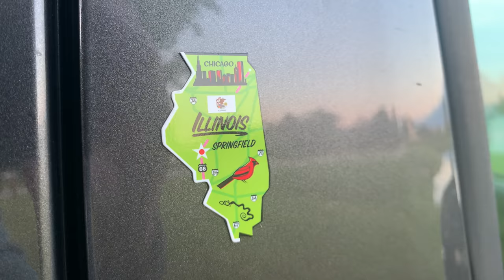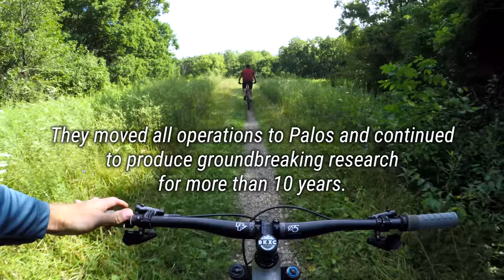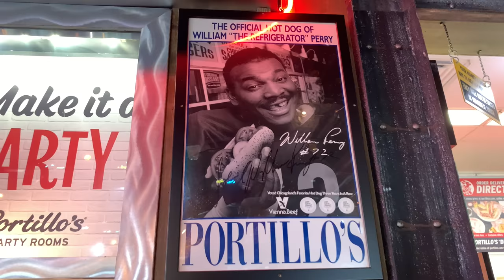Pretty good trails for a nuclear waste dump 🇺🇸 50 STATE SHRED: ILLINOIS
Mountain bikers have been riding at the Palos Forest Preserve for more than 25 years. Over that time they've had to battle for access as other user groups wanted bikes banned.

Now they've got miles and miles of singletrack that riders flock to every day of the week for outdoor therapy.

AND this place is a huge piece of nuclear energy's history.